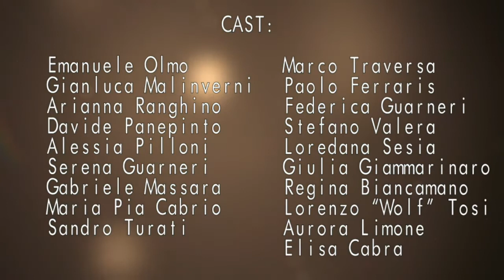Va Tutto Bene (Tributo a "La Grande Bellezza") - Cortometraggio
In una grande festa c'è sempre chi beve, chi balla, chi si diverte e chi sorride. Ma c'è anche chi non riesce a fare nessuna di queste cose. Cosa rispondi quando l'intero mondo ti crolla addosso?
(con Emanuele Olmo, Gianluca Malinverni, Arianna Ranghino, Davide Panepinto, Alessia Pilloni, Serena Guarneri, Gabriele Massara, Maria Pia Cabrio, Sandro Turati, Marco Traversa, Paolo Ferraris, Federica Guarneri, Stefano Valera, Loredana Sesia, Giulia Giammarinaro, Regina Biancamano, Lorenzo "Wolf" Tosi, Aurora Limone, Elisa Cabra)

Sotto un Unico Cielo.